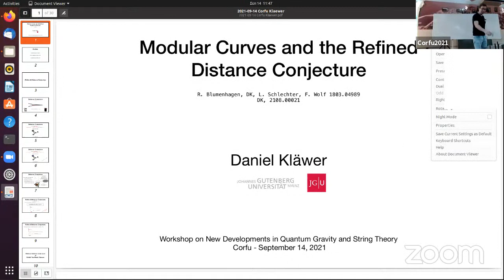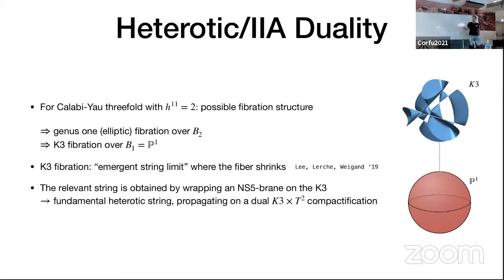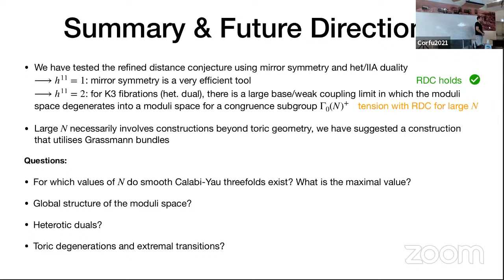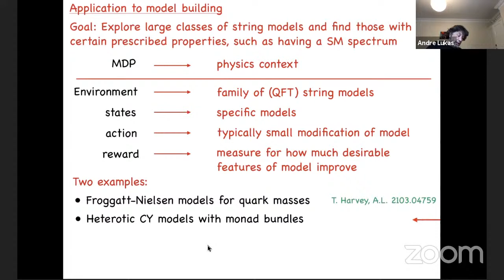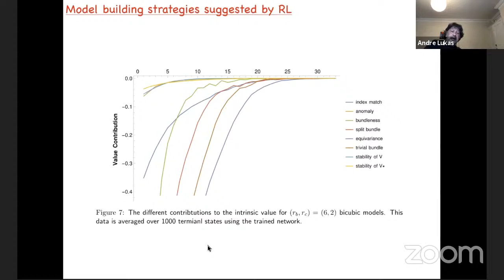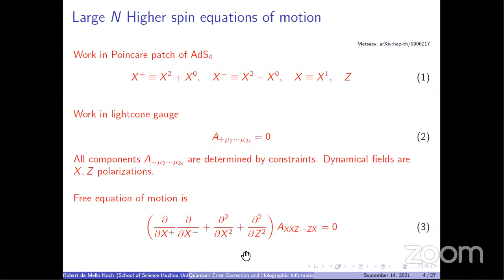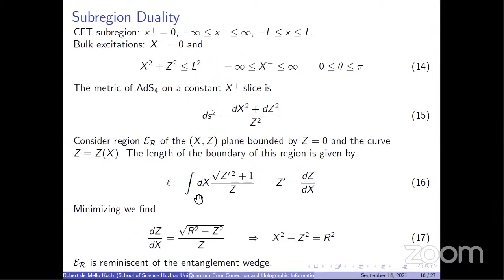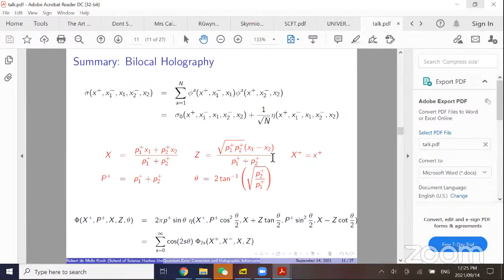Corfu2021 - ST - 210914 02 - Klaewer - Lukas - de Mello Koch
Corfu2021 - Workshop on New Developments in Quantum Gravity and String Theory

Daniel Klaewer - Modular Curves and the Refined Distance Conjecture

Andre Lukas - Reinforcement Learning and String Model Building

Rovert de Mello Koch - Quantum Error Correction and Holographic Information from Bilocal Holography